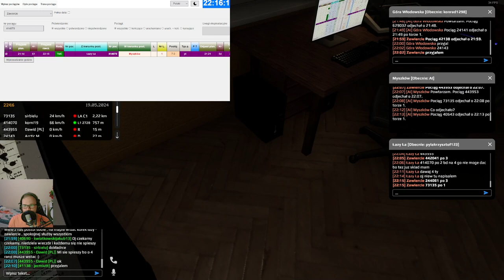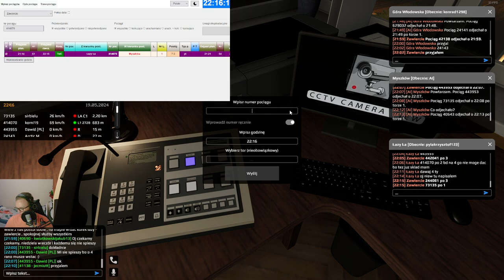SimRail #94 Dyżurny ruchu w Zawierciu (cz.2/4)